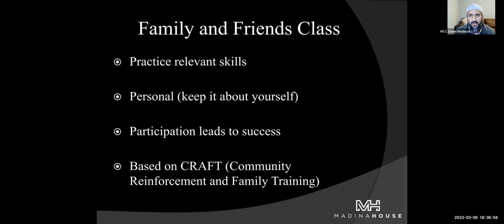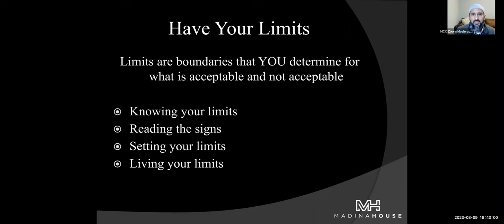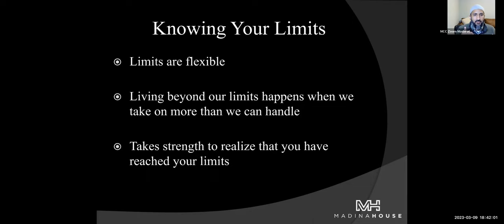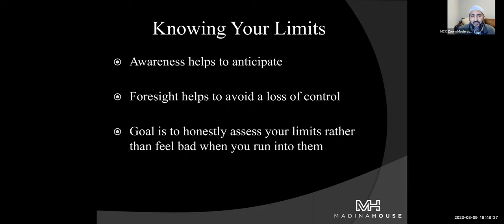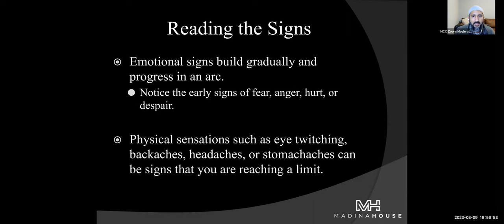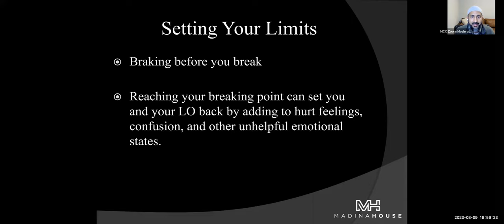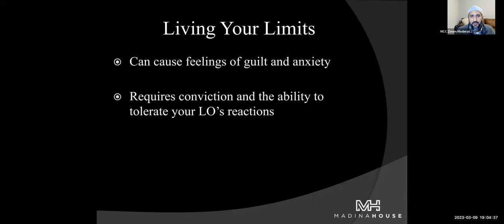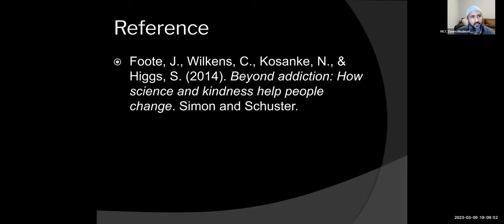Chapter 6. Have your Limits [Beyond Addiction]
Stanford Addiction Medicine Specialist Dr. Amer Raheemullah goes over the popular book "Beyond Addiction" which is designed to guide families through dealing with a loved one who has addiction.

This recording captures the first half of the class. To sign up for the whole class, please sign up

This talk was delivered via Muslim Community Center - East Bay (MCC East Bay) in Pleasanton, California on March 9, 2023.

Dr. Amer Raheemullah is a Clinical Assistant Professor of Psychiatry and Behavioral Sciences at Stanford University. He specializes in the treatment of addictions, has published chapters and peer-reviewed articles in this area, and is Director of the Addiction Medicine Consult Service at Stanford Hospital. He is the Executive Director of MadinaHouse, a 501(c)(3) non-profit organization that promotes long-term healing from addiction in Muslims and their families.